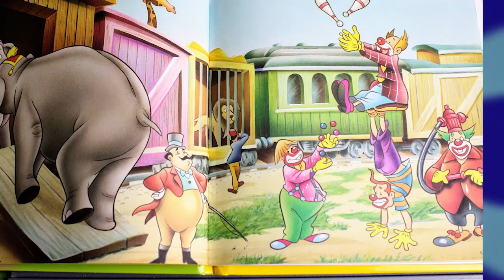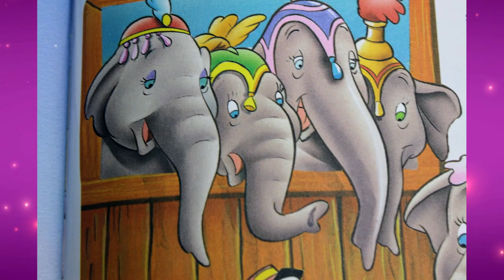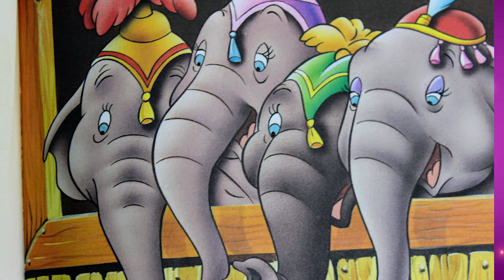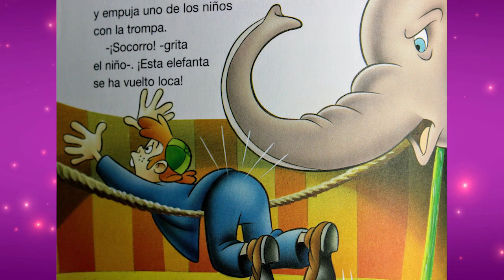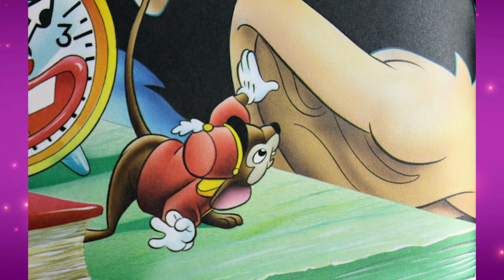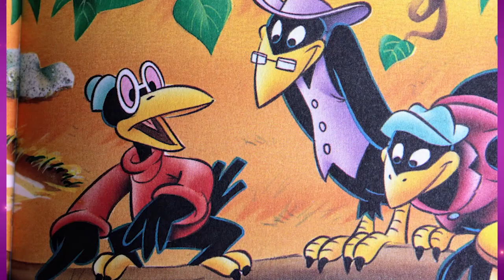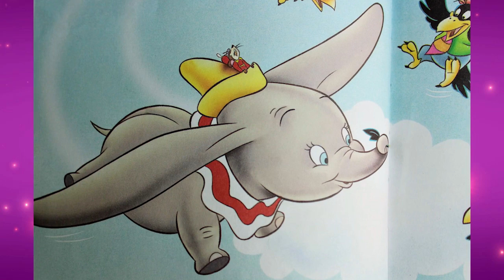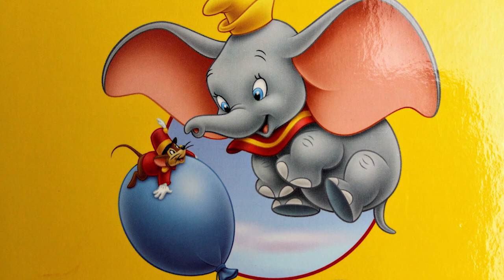CUENTO INFANTIL DUMBO EN ESPAÑOL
HOY TE CONTAMOS EL CUENTO INFANTIL DUMBO EN ESPAÑOL.